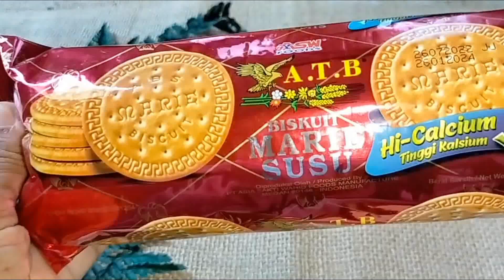RESEP ONDE2 PENYYU DAN KUE BISKUIT UNTUK SARAN PAGI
Resep Kue Telur Penyu
Bahan-bahan
300 gr tepung beras ketan
300 ml air hangat
Tepung sangrai untuk baluran

Resep 2
Bahan-bahan
1 bks biskuit marie
2 butir telur
3 sdm gula pasir
1 sdm coklat bubuk
2 sdm air
2 sdm margarin/mentega